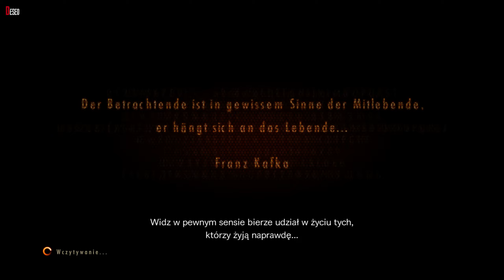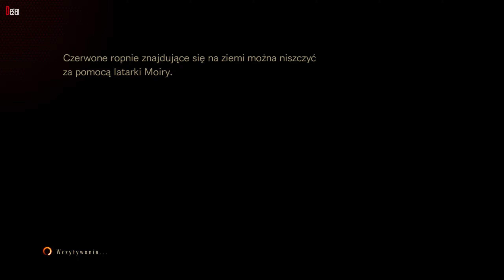Zagrajmy w Resident Evil Revelations 2 - Koszmar odc. 4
Zapraszam Was do obejrzenia Gameplay'a z gry Resident Evil Revelations 2.
🎥 Intro - Deseo88